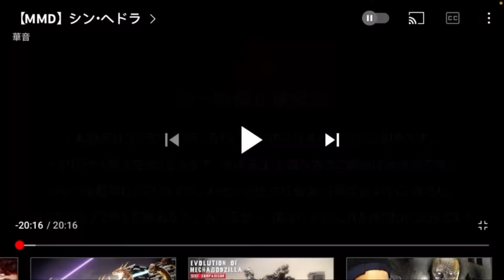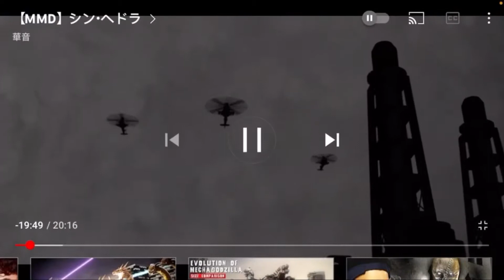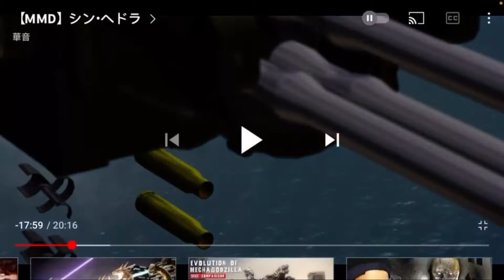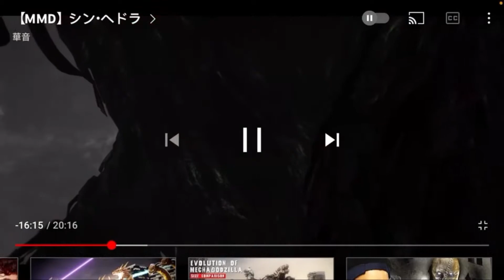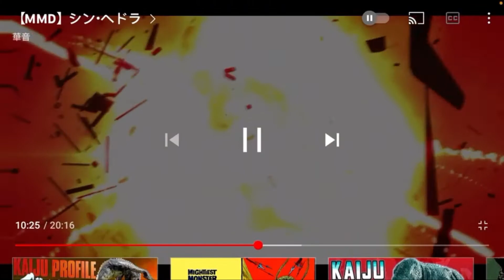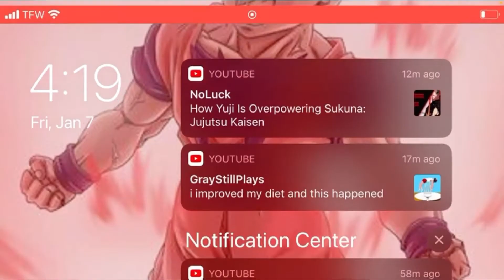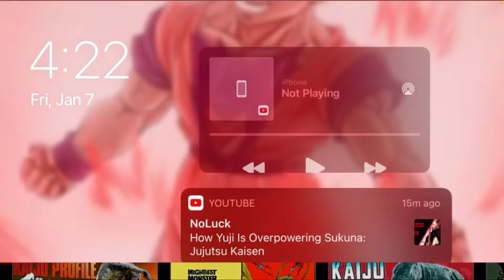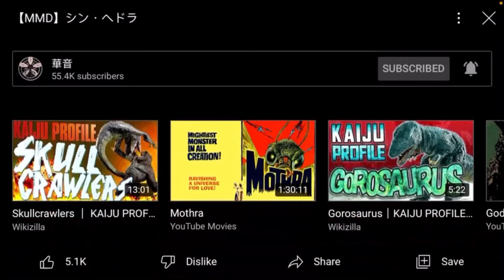The Rise Of Shin Hedorah!!!! | MMD Hedorah Animation REACTION!!!!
This was so cool, hope to see more of this hedorah in the future!!!

Original video -